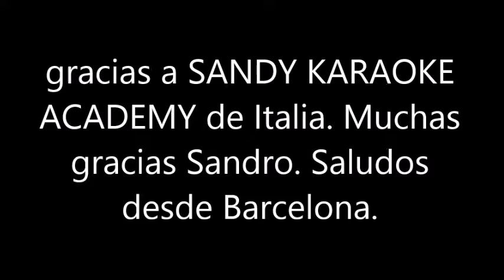BLAS CANTA CHITARRA VAGABONDA (VERS. EN ESPAÑOL,) PISTA EN RUMBA BEGUINE DE SANDY KARAOKE ACADEMY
ESTA ES MI MODESTA ADAPTACIÓN Y VERSIÓN EN ESPAÑOL DE LA CANCIÓN CHITARRA VAGABONDA, ELLO HA SIDO POSIBLE GRACIAS A SANDY KARAOKE ACADEMY QUIEN ME HA REGALADO LA PISTA KARAOKE. MUCHAS GRACIAS SANDRO. SALUDOS DESDE BARCELONA. NO HAY ÁNIMO DE LUCRO.
LETRA EN ESPAÑOL ADAPTADA POR MI:
UNA GUITARRA SUENA EN LA NOCHE
Y CANTANDO VA DICIENDO AMOR AMOR
NO SE ABRE LA PUERTA DEL BALCON
POR UNA MUJER SE MUERE MI CORAZÓN

ESTOY SINTIENDO EL ECO DE MIS PALABRAS
QUE VAN HACIA EL OIDO DE MI AMOR
DESPIERTATE MI AMOR VAN SUSURRANDO
MI CORAZÓN POR ELLA ESTA MURIENDO
MUY FUERTE ABRAZALA CON UNA EXCUSA
Y YO CON LA GUITARRA PIDO DISCULPAS

Y SI ELLA SE ASOMA NO DIGAS NADA
DILE QUE SOY SOLO UN VAGABUNDO
MI CORAZÓN NO AGUANTA OH MI GUITARRA
NADIE ME QUIERE Y TU SOLA EN EL MUNDO